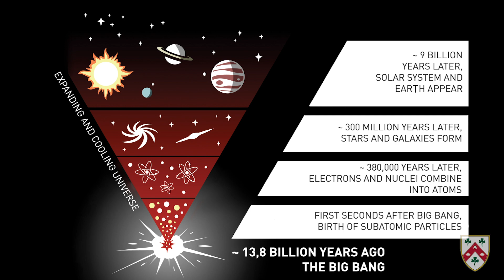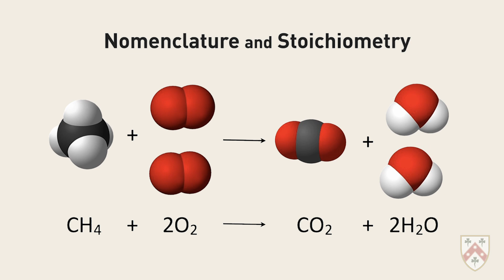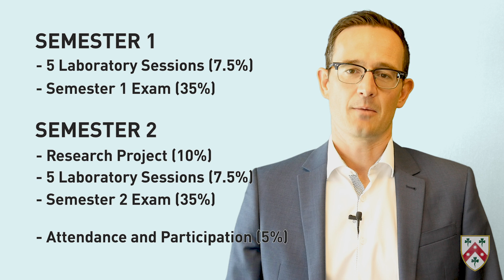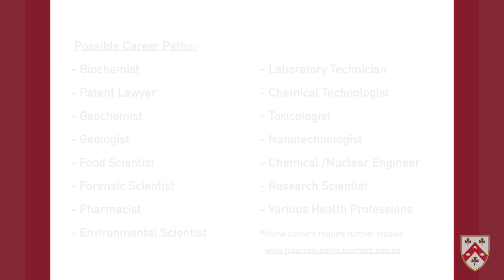Trinity College Foundation Studies Intro to Chemistry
We're talking chemical reactions! Grab your beakers and your pipettes and let's explore what the Foundation Studies subject of Chemistry entails.